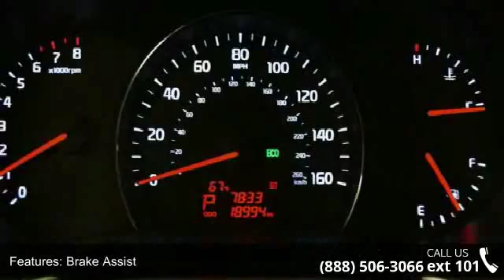2014 Kia Sorento LX - AutoMatch - Chicago - Morton Grove,...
For Sale in Morton Grove, IL 60053

Power To Surprise! AutoMatch USA - Morton Grove means business! Please don't hesitate to give us a call! We value you as a customer and would love the chance to get you in this fantastic-looking 2014 Kia Sorento, that is simply in terrific condition. You could be the second owner of this superb SUV. It appears that this vehicle lived in a smoker-free environment. There appears to be no damage beyond normal wear on this vehicle.